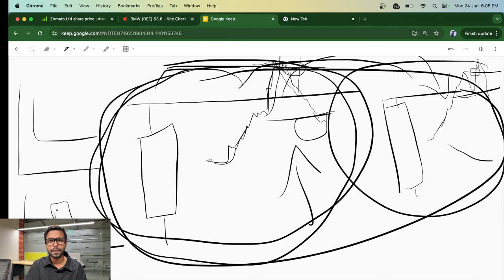How to become successful in trading ✌️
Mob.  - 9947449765